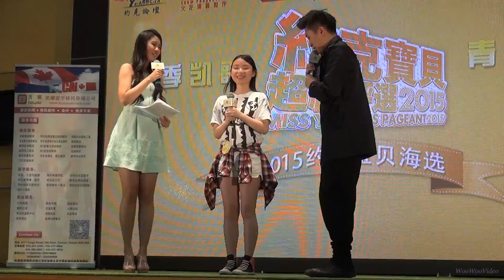Miss YorkBBS Pageant 2015 - #07